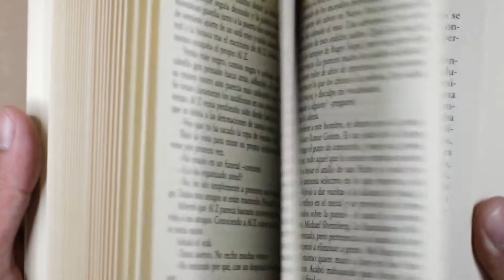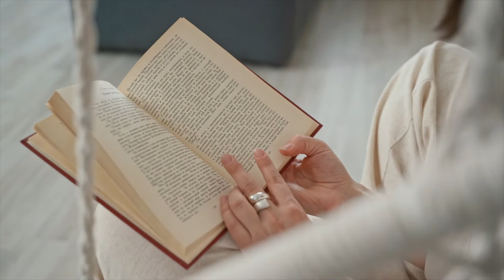This is Why Deadlines are Superior to Start Dates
A bit of a different kind of video. I hope you don't mind. If you were looking for a reason to start something, here it is.